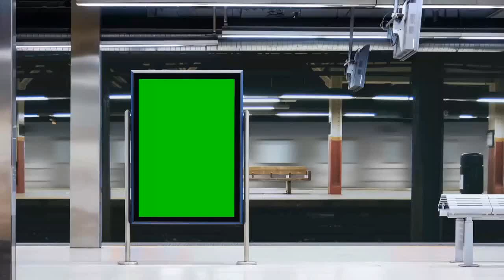Billboard In Green Screen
Billboard In Subway Station In Green Screen